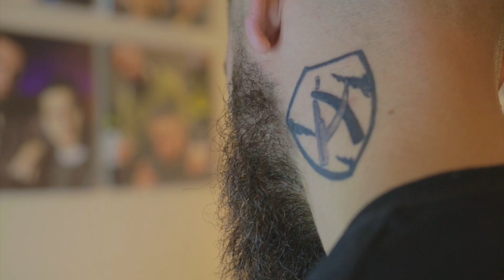BALD FADE TUTORIAL - ATILA THE BARBER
Here's my new video out showing you guys how to achieve a bald fade haircut.

Facebook.com/AtileBarber